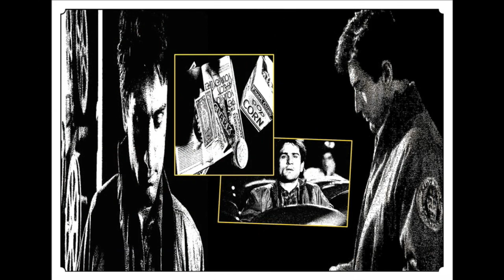King Kong Company - Fragments from Travis Diary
A visual comic book based on Martin Scorsese´s film Taxi Driver